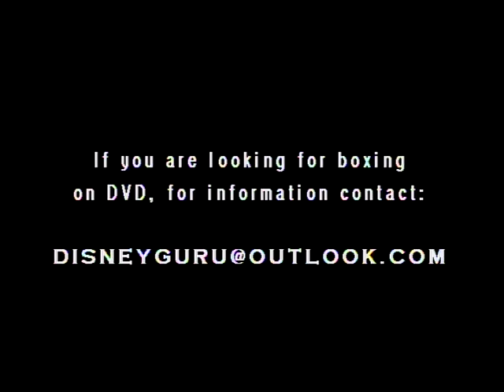SAMMY KIDD vs ARMAND VALDEZ - Amateur Boxing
2/6/93 from E. San Jose CC.  SAMMY KIDD vs ARMAND VALDEZ in amateur boxing.